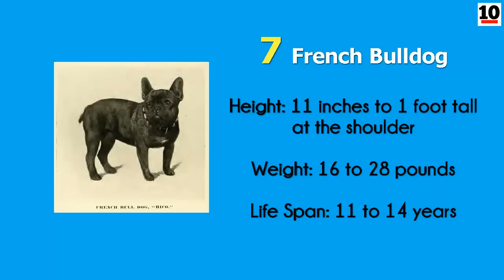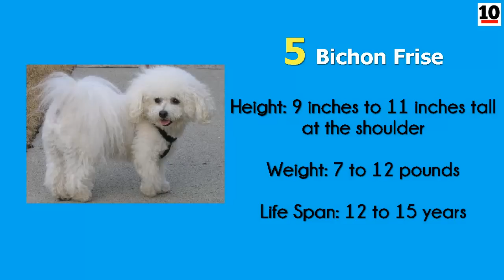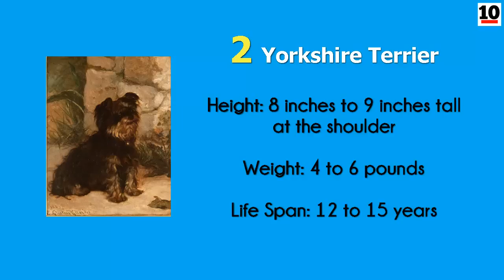10 Smallest Dog Breeds In The World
10 smallest dog breeds in the world. This list contains ten of the smallest dog breeds on planet earth. Some of them are small like puppies and cats. Do you know some very small dogs?

10. Toy Poodle
9. Boston Terrier
8. Pug
7. French Bulldog
6. Shih Tzu
5. Bichon Frise
4. Papillon
3. Pomeranian
2. Yorkshire Terrier
1. Chihuahua

Top 10 Lists. On our top 10 channel we bring you top lists on various topics - top tens all time. The most shocking, weird, scary, funny, fascinating, interesting and amazing facts in the world.